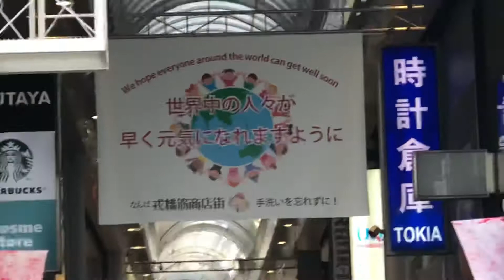2020心斎橋筋商店街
人潮風景已不在...
顯得特別寂寞。
以往滿遊客對照如今因疫而人潮不在百業蕭條，盼望疫情早日終止。
一日も早くいつもの活気溢れた大好きな大阪に戻る事を願ってます。